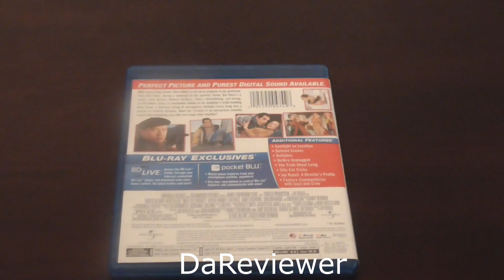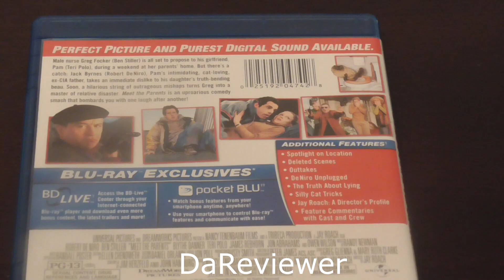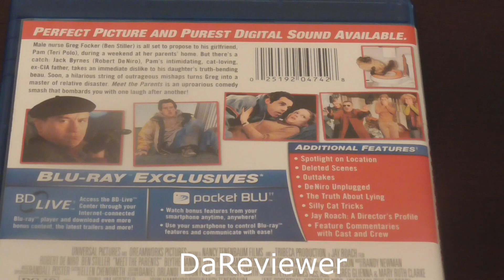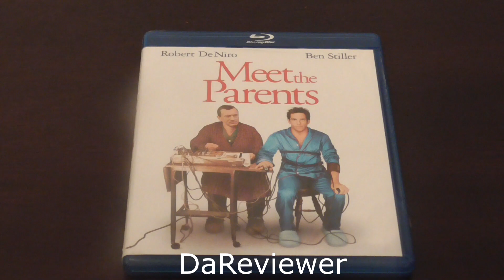Meet The Parents (2000) [Movie Review]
Meet The Parents is a romantic comedy film that is directed by Jay Roach.  The stars are Robert De Niro, Ben Stiller, Teri Polo, Blythe Danner, Owen Wilson, and many more.  A funny movie I should say.

One of my favorite scenes from the movie

Meet The Parents - Airport Scene